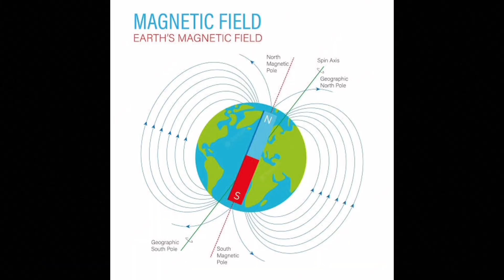എന്താണ് bermuda triangle ൽ സംഭവിക്കുന്നത് ?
എന്താണ് bermuda triangle ൽ സംഭവിക്കുന്നത് ? Sharon Explains
What's happening in Bermuda triangle
Bermuda Triangle Explained in Malayalam

🌊 Unlocking the Mysteries of the Bermuda Triangle! 🛩️

Embark on a thrilling journey with me as we dive into the enigmatic depths of the Bermuda Triangle! 🌊🧭 Brace yourselves for an extraordinary exploration of one of the world's greatest unsolved mysteries. Join me on this captivating adventure filled with astonishing tales and mind-boggling theories. Are you ready to uncover the truth?

In this fascinating video, I unravel the secrets of the Bermuda Triangle in the Malayalam language. 🎥✨ From disappearances of ships and planes to strange phenomena that defy explanation, we delve into the myths and legends surrounding this intriguing triangular region. Get ready to be captivated by spellbinding stories and jaw-dropping accounts shared by survivors.

This video is a treasure trove of information, featuring in-depth research, historical references, and expert insights. 📚🔍 Discover the compelling theories that attempt to demystify the Bermuda Triangle and explore the scientific explanations behind its puzzling occurrences. Prepare to have your mind expanded and your curiosity piqued!

Let's spread the excitement and unravel the Bermuda Triangle's secrets together! 🗺️✈️